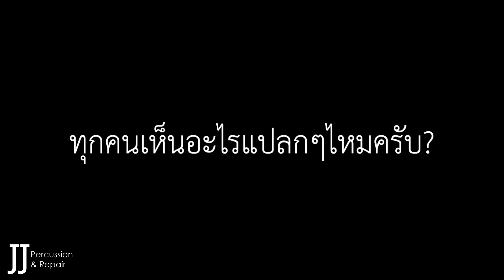Tambourine "Roll Tips" - Chinnabut Kaewkomin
JJ Percussion & Repair
and
JJ Percussion Studio

Present
"Tambourine Roll Tips"
by Chinnabut Kaewkomin
Percussionist at Thailand Philharmonic Orchestra

สั่งเสื้อสวยๆ ได้ที่เว็บไซต์👕